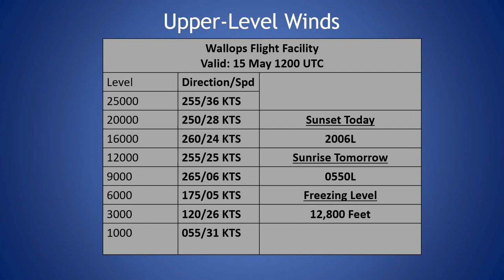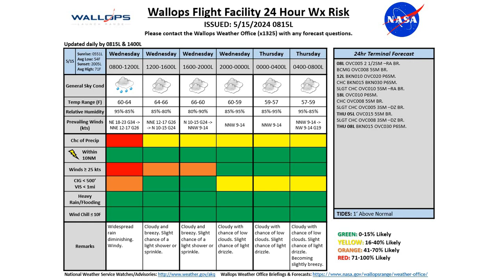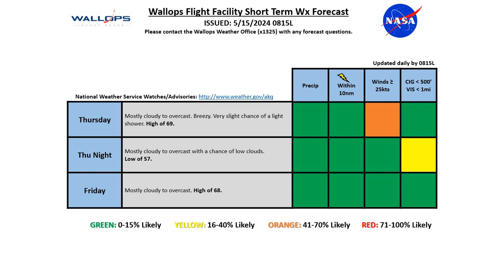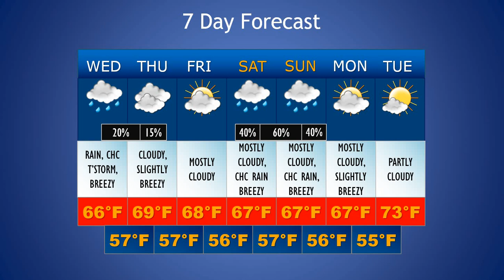Daily Wallops Island Extended Weather Briefing May 15th 2024